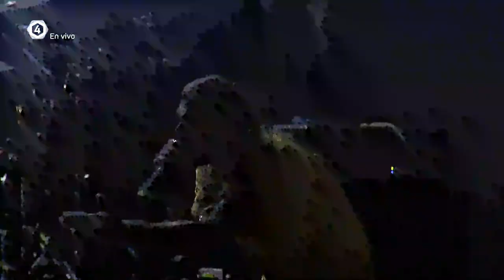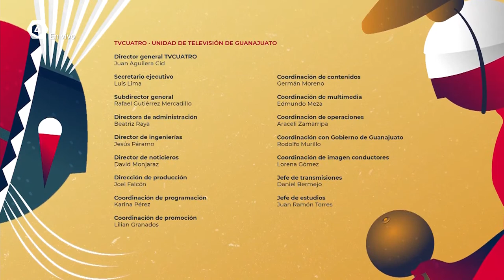Dubioza Kolektiv en el 51FIC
Dubioza Kolektiv es una agrupación de Bosnia y Herzegovina de catorce piernas, vestido con su característico uniforme de fútbol amarillo y negro. Verás una experiencia en vivo verdaderamente única que inyecta su ideología política en un espectáculo de alta energía que podría derretir los corazones más fríos.
Este espectáculo del @Festival Internacional Cervantino llega a ti gracias a @Tv4